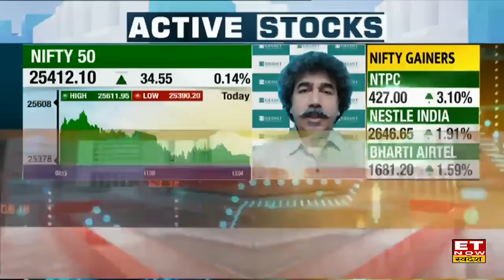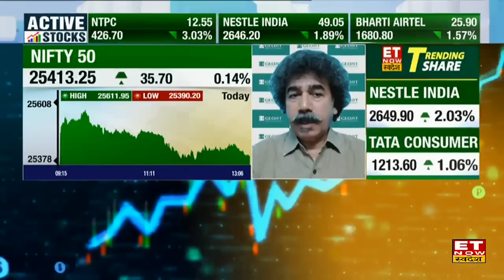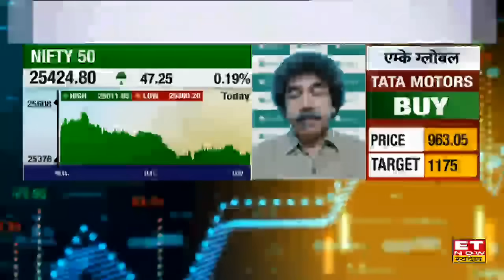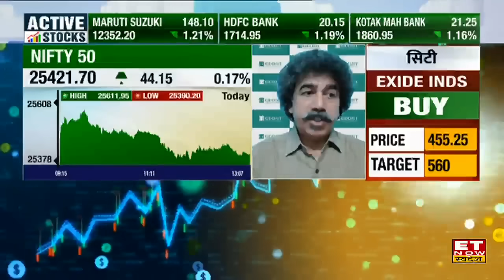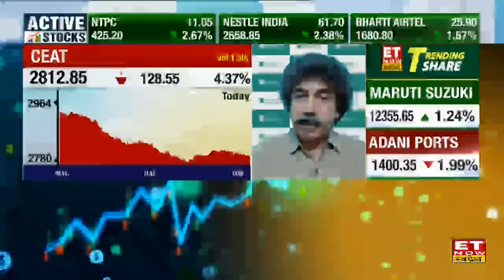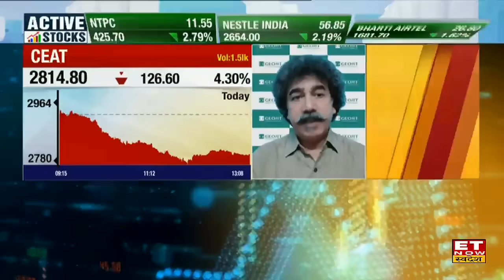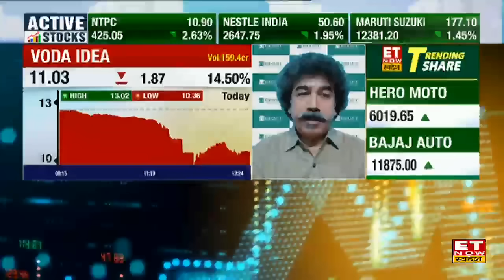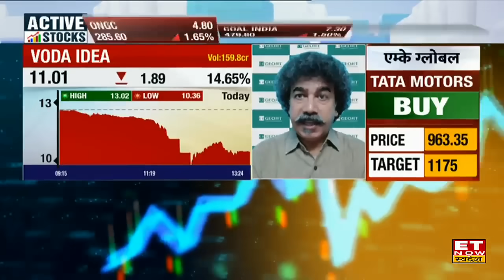Gaurang Shah : Bazaar में आ सकती है तूफानी तेजी, बंपर मुनाफा चाहिए तो इन शेयरों पर करें भरोसा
Geojit Financial के Senior VP, Gaurang Shah ने कहा बताया कि US Fed ने जिस तरह Rate में कटौती की है बाजार में अब इसका असर देखने को मिलेगा, Nifty ने भी Record high बनाते हुए 25600 का लेवल टच किया , बाजार में आगे भी तूफानी तेजी देखने को मिलेगी। देखें पूरी बातचीत।